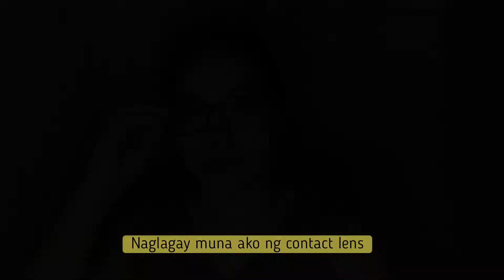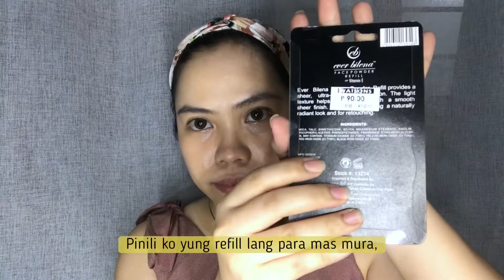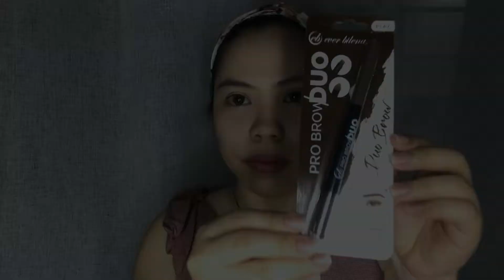SUMMER MAKEUP LOOK USING EVER BILENA (ONE BRAND MAKEUP) 🌻 | SWEET RAMOS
~Ever Bilena Products Below Php 226~
Hi Summer is here! Ramdam na ramdam na talaga natin! ☀️🔥

Miss ninyo na rin ba ang Summer getaway? Hindi man natin maisuot ang binili nating swimsuit o summer outfit, pwede naman natin ma-feel ito by putting on our favorite makeup. Tapos magbabad na lang tayo sa inflatable pool o kahit anong improvised pool habang kumakain ng pampalamig.

Welcome sa aking 3rd makeup video! Share ko lang dito kung paano maging summer ready using affordable drugstore makeup products from Ever Bilena. Itong mga makeup na ito nabili ko lang sa Puregold and Watsons kapag naggrocery kami. Lahat nung  Ever Bilena products na tinry ko first time ko lang ginamit except sa Ever Bilena Lip & Cheek Stain and of course sa non EB na skincare products.
So enjoy watching and thank you so much!

        Product Used:
          - EB All Day Liquid Foundation (Porcelain) P195
          - EB Face Powder Refill (Natural) P90
          - EB Advance Perfect Eye Concealer P100
          - EB Pro Brow Duo (Play) P185
          - EB Advance Eyeconic
             6 Shades Eyeshadow P175
          - EB Advance Glow Out Highlighter (Strobe) P199
          - EB Advance Lash Define
             Water Proof Mascara P225
          - EB Matte Color Stick (Doll Face) P195
          - EB Advance Lip & Cheek Stain P165